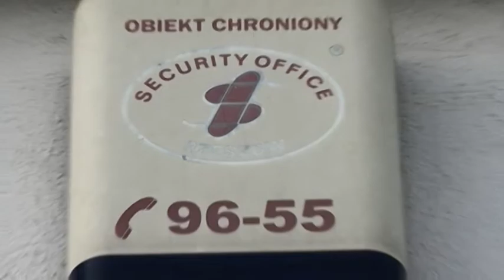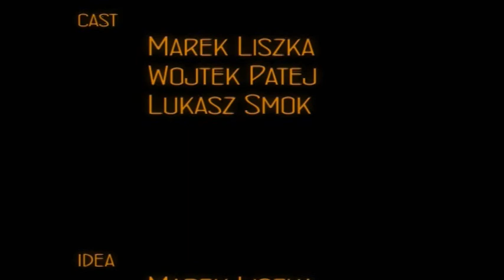BUSINESS - Unauthorized Access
Film szkoleniowy pokazujący problem nieautoryzowanego dostępu do budynków firm lub instytucji.